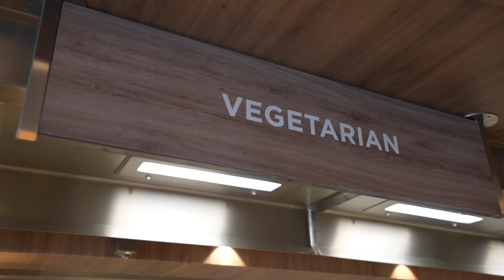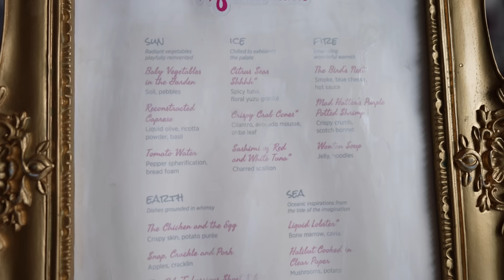We Boarded THE LARGEST CRUISE SHIP IN THE WORLD (Wonder of the Seas)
We have just jumped on the world's largest Cruise ship - the Wonder of the Seas as we head out on a 7 night Mediterranean cruise starting right here in Rome, Italy.

0:00 Intro: We just boarded the worlds largest cruise ship, the Wonder of the Seas
0:34 Who is Flying the Nest? (Stephen, Jess & Hunter)
0:58 How to get from Rome to Port of Civitavecchia
1:30 First Impressions of the Wonder of the Seas
1:54 Checking out the Buffet on the worlds largest cruise ship
2:55 First Thoughts on our Balcony Room
4:42 Checking out the Pool deck
5:11 Ziplining on the Wonder of the Seas
5:56 Unpacking our bags for the week
6:08 Cocktails from the Lime & Coconut Bar
6:41 INTENSE Aqua Show
7:41 First night aboard
8:14 Waking up in Naples, Italy
8:39 Touring the Amalfi Coast, Italy
9:48 Lemon Sorbet in Amalfi town
10:48 Pizza in Italy
11:12 Boat Tour of Amalfi Coast
11:45 Tour of Pompeii Museum & Ruins
14:12 Back on Board the Wonder of the Seas
14:15 Towel Animal on our bed
14:35 First Thoughts of our First Night on a Royal Caribbean Cruise
15:09 Rising Tide Bar experience
16:04 Wonderland Restaurant Full Experience
12:19 End

License ID: WqlknR6ykmg